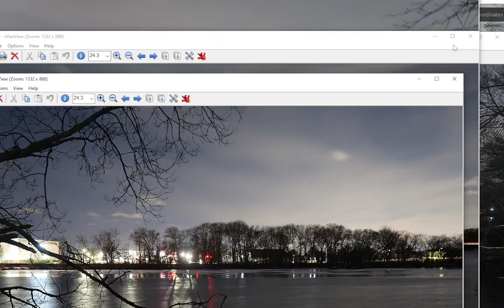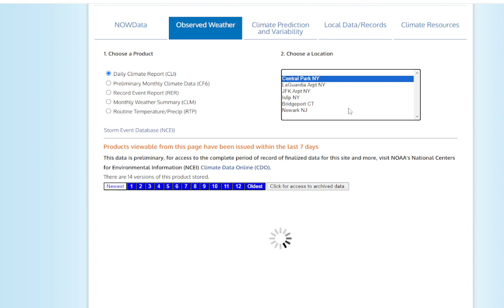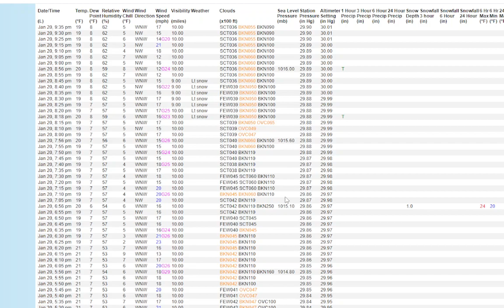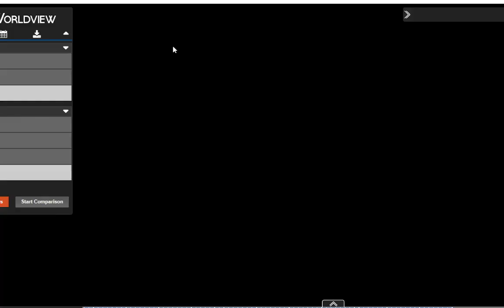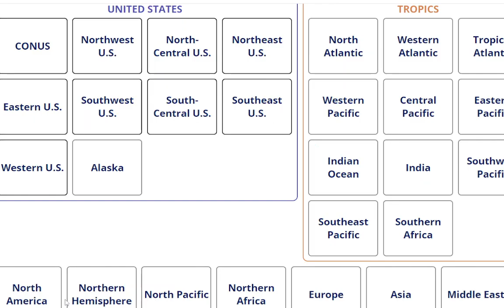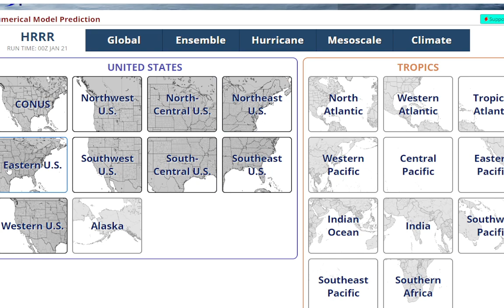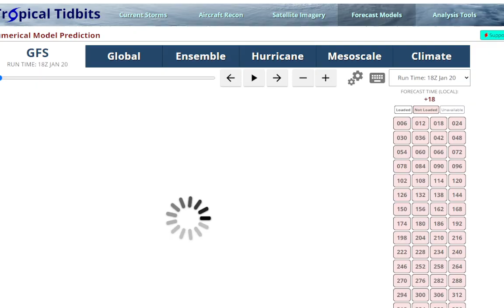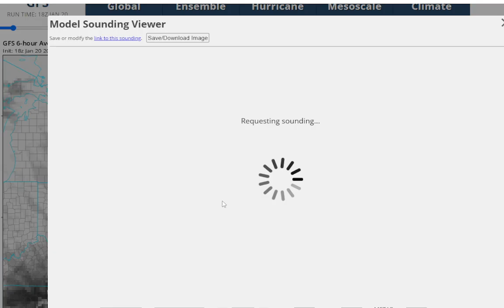Long Island Weather Update: Blustery Cold Today, More Sun Tomorrow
Today started off with sun and then clouds came in after midday, highs did make it to the mid 20s, but the wind gusts of 20 to 30mph made it feel much colder. Clouds have rolled in tonight and there's a small chance of a flurry as a disturbance moves through in the cyclonic flow. Tomorrow hopefully we'll see a bigger influence of the strong arctic high that has brought frigid cold to the midwest and south, so there should be more sunshine and only scattered clouds. The wind should be a little less, but high temps stay below freezing.